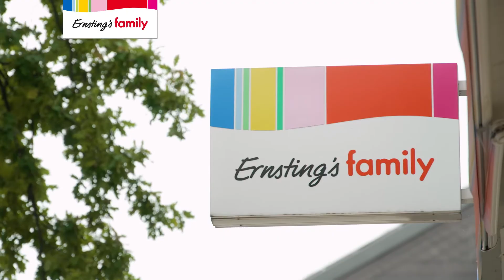ARBEITEN IN DER FILIALE | Ernsting's family | KARRIERE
Lina und Marie nehmen Dich mit in ihre Filiale!
Du hast Freude und Interesse an Mode und am Umgang mit Menschen? Du liebst die Abwechslung und übernimmst gern Verantwortung? Ob als Quereinstieg oder mit Berufserfahrung – als Mitarbeiter*in in unserer Filiale kannst Du Dich jeden Tag mit Deiner Kreativität und Deinem Organisationstalent einbringen. Wir zählen auf Herzlichkeit, legen keinen Wert auf Alter oder Herkunft und möchten gemeinsam mit Dir unsere kleine und große Kundschaft begeistern!

Worauf wartest Du noch? mehr erfahren und bewerben!